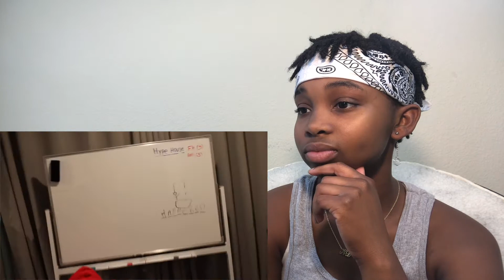BECOMING JAMES CHARLES FOR A DAY |THOMAS PETROU| REACTION